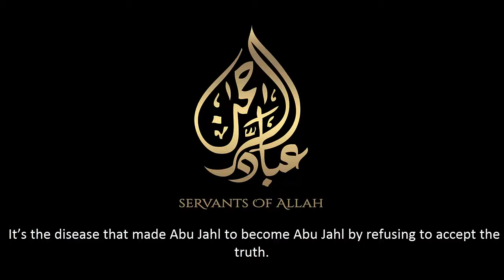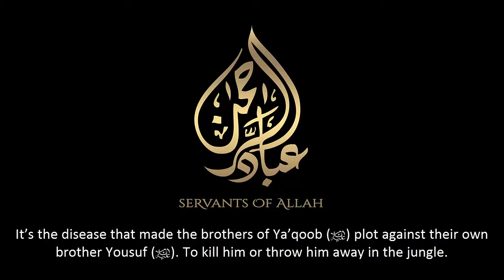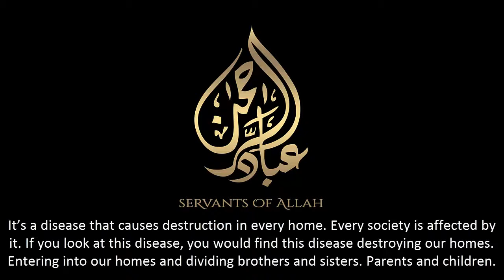Tazkiya Series || Jealousy || Shaikh Ibrahim Madani